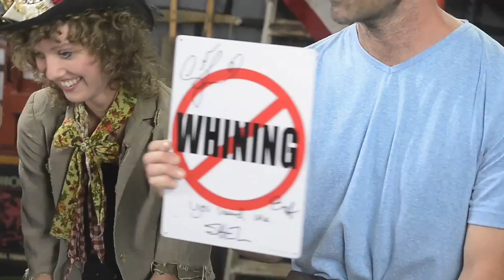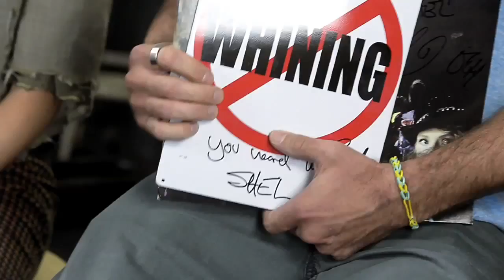SHEL Interview with Quentin Young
Bands often take on some of the dynamics of a family, but SHEL is literally a family band, and it shows. The quartet of Holbrook sisters from Fort Collins have the enviable ability to rib each other mercilessly one moment and, in the next, exchange smiles of familial love. Then they play, and their instrumental skill and enchanting harmonies exude years and years of shared experience.

The Holbrooks, who have two other siblings, were homeschooled in a household with a musician dad and an artist mom. They used to serve as backup band for their father, Andrew, so performing live comes naturally. Their music is rootsy and restrained. They generally shun the shabby side of Americana for its shiny side. Pictures often show the Holbrooks wearing top hats full of flair, a signature accoutrement that Eva Holbrook, who plays mandolin and sings, crafts herself.

You can get a good feel for SHEL's sound by listening to the songs they played for us in the SecondStoryGarage.com. And you can get a great feel for their personalities by watching their interview with Quentin.

If you're wondering, "Why the name 'SHEL?' " think of the sisters' names: Sarah, Hannah, Eva and Liza.

SHEL perform "Lost At Sea" at Second Story Garage in Boulder

SHEL perform "Can't Give Up" at Second Story Garage in Boulder

Sign up for the Second Story Garage newsletter to keep up with local music news, show announcements, ticket sales information, previews, interviews and more